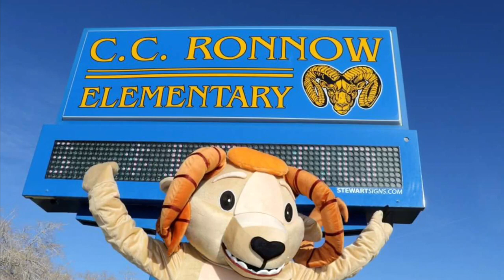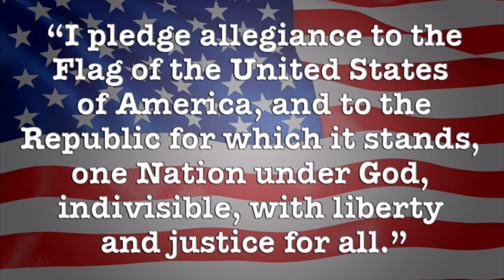Ronnow Friday November 2